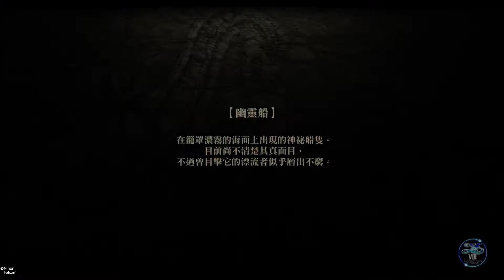Ps4Pro Ys Vlll Lacrimosa of DANA 伊蘇 8-丹娜的隕涕日part 15